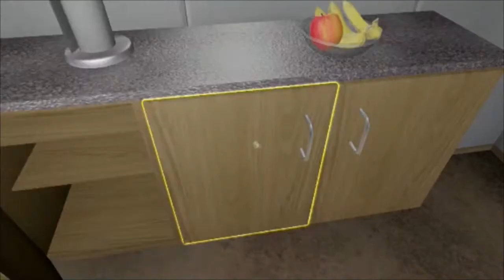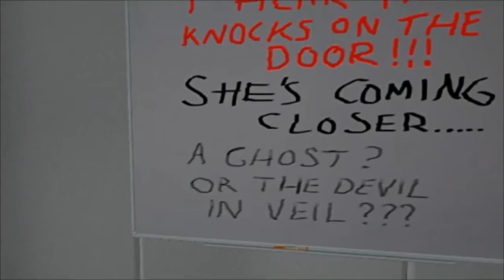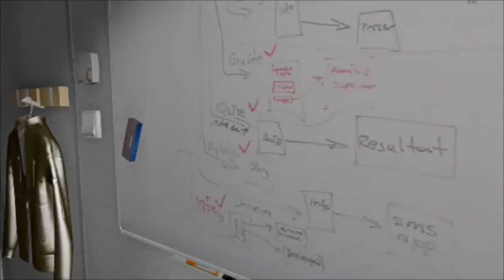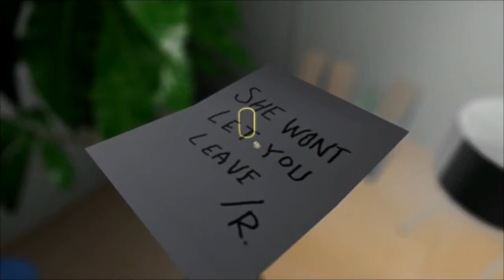One Late Night: WHERE ARE THE BATTERIES! - PART 5 - Mung Bungs (LIVE!)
Wilbo continues his trek to find batteries for his flashlight while Genki sits there and laughs. (NOTE: This video is choppy because Wilbo has a shitty computer)